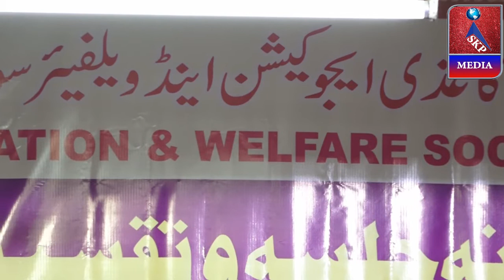DR SULTAN MOINUDDIN , KAGZI EDUCATION & WELFARE SOCIETY 2018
DR SULTAN MOINUDDIN , ORGANIZED BY KAGZI EDUCATION & WELFARE SOCIETY 2018 ***,---VIDEO RECORDED & UPLOADED BY --"SKP MEDIA" , "SADIQUE K.P",... 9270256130,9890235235,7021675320 ,